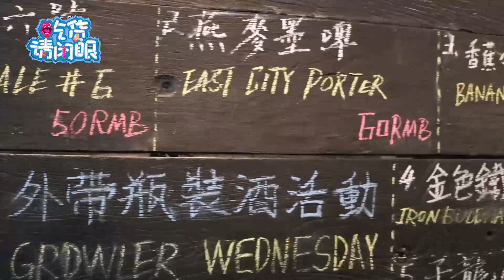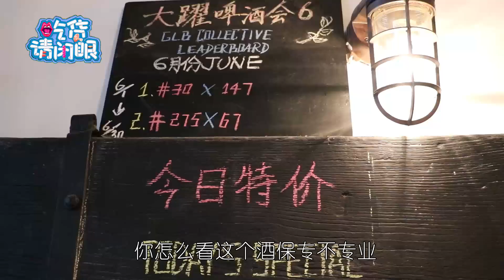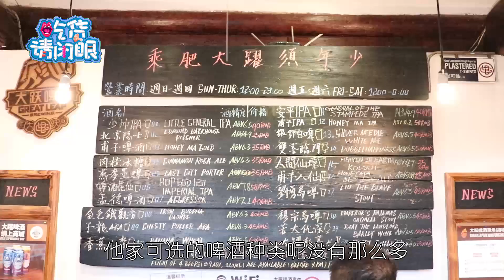【吃货请闭眼】 北京精酿酒吧前5名？胡同里火爆10年！全世界酒鬼都爱来这喝酒